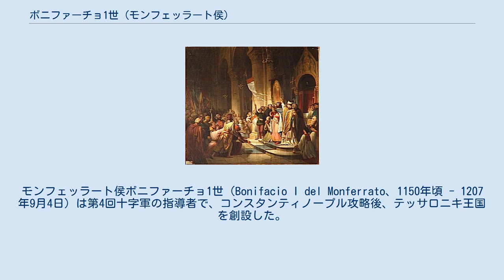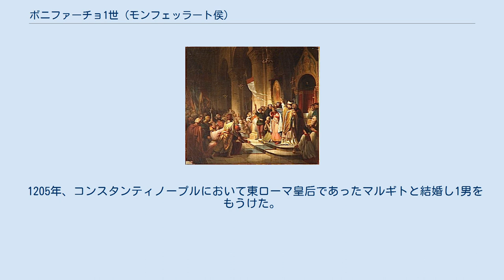ボニファーチョ1世 (モンフェッラート侯)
モンフェッラート侯ボニファーチョ1世（Bonifacio I del Monferrato、1150年頃 - 1207年9月4日）は第4回十字軍の指導者で、コンスタンティノープル攻略後、テッサロニキ王国を創設した。
 ボニファーチョは、モンフェッラート侯グリエルモ5世とジュディッタ・ダウストリア（オーストリア辺境伯レオポルト3世の娘）の3男として生まれ、兄にグリエルモ（ロングエペー）、モンフェッラート侯コッラード（コンラート1世）がいる。
彼の父と兄2人は十字軍で活躍しており、兄グリエルモはエルサレム王女シビーユと結婚してボードゥアン5世の父となり、コンラートは第3回十字軍時にティルスの防衛に活躍し、シビーユの妹イザベルと結婚してエルサレム王になっている。
 ボニファーチョも若いころから数々の冒険譚があり、彼のトゥルバドゥールによって戯曲化されている。
フリードリヒ1世やハインリヒ6世に従い、ホーエンシュタウフェン朝のイタリア攻略に参加した。
1193年に兄の跡を継いでモンフェッラート侯となり、1194年からシチリア遠征に参加する。
 モンフェッラート家はヨーロッパ中の有力な家系と縁組をしており、フランス王フィリップ2世や神聖ローマ皇帝ハインリヒ6世、フィリップ兄弟は従兄弟にあたる。
当時、ピエモンテはオック語圏であり、その宮廷は宮廷詩人や騎士道物語等、文化の中心として栄えた。
 1201年に第4回十字軍の指導者シャンパーニュ伯ティボー3世が亡くなった後、彼自身の軍歴とヨーロッパ王家との縁戚やエルサレム王国や東ローマ帝国等オリエントの事情に詳しいこと等から、新しい指導者に選ばれた。
 同年のクリスマスに従兄弟のローマ王フィリップの元を訪れ、フィリップの義弟にあたる東ローマ帝国の亡命皇子アレクシオスと会っており、この時にコンスタンティノープル攻撃が計画されたと推定されている。
 第4回十字軍はヴェネツィア共和国の思惑もあり、ハンガリー王国ザラを攻略した後、アレクシオスの要請に従ってコンスタンティノープルを攻略した。
詳細は第4回十字軍参照。
 1204年のコンスタンティノープル攻略後、イサキオス2世の未亡人となったハンガリー王ベーラ3世の娘マルギトと結婚し、ラテン帝国皇帝の最有力候補と見なされていたが、強力な皇帝を嫌うヴェネツィアの意向によりフランドル伯ボードゥアンが皇帝に選ばれた。
ボニファーチョはボードゥアンと対立し、同年ギリシアでテッサロニキ王国を建国した。
しかし1207年9月にブルガリア帝国のカロヤンに急襲され、戦死。
モンフェッラート侯国を先妻の子であり長男であるグリエルモが、テッサロニキ王国はマルギトの子であり次男であるデメトリオが継いだ。
 1170年頃、ヘレナ・デル・ボスコと結婚し以下の子女をもうけた。
 1205年、コンスタンティノープルにおいて東ローマ皇后であったマルギトと結婚し1男をもうけた。